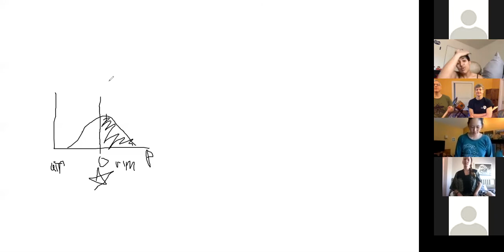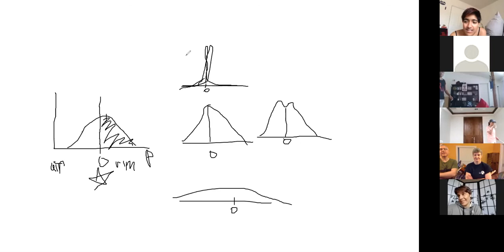Computational Cognitive Neuroscience of Taiko: 1. Feedback Systems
April 26, 2020 | 0:00 Setup / 12:05 Welcome / 1:52:11 Individual Practice Time / 2:02:00 Conclusion
Practice is your opportunity to consciously change how your brain supports your taiko goals. Think you’re not good at certain skills, or worried about plateauing? Small tweaks to your behaviors can produce mathematically-optimal growth and catapult your motivation, with taiko or anything else you study. I’ll bring you up to speed on transdisciplinary learning & memory research, with an eye toward improving how you practice alone or together. Contemporary American dance exercises and targeted drills will allow us to clarify the details of taking an active role in your training. (Suitable for all levels. Warmly welcoming those who feel unconfident in STEM topics.)